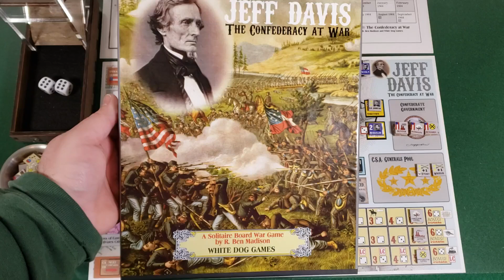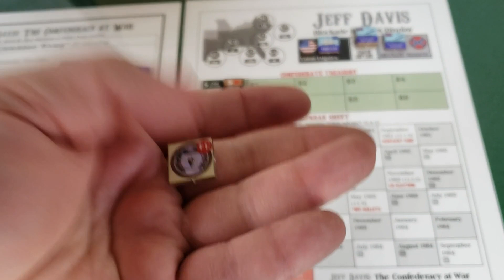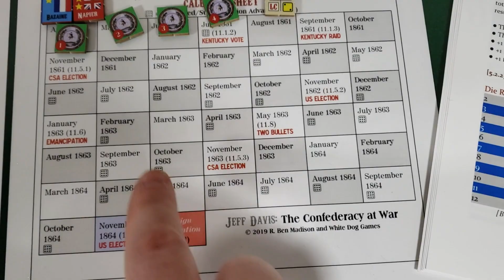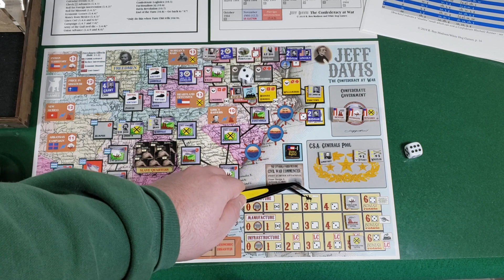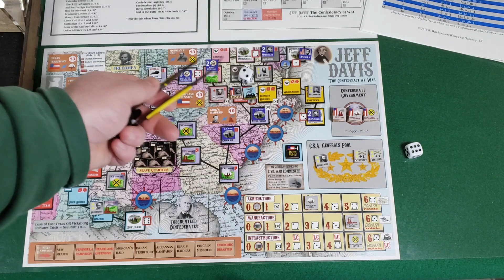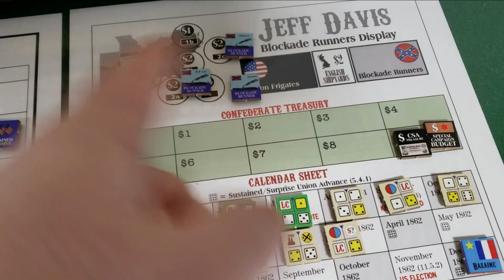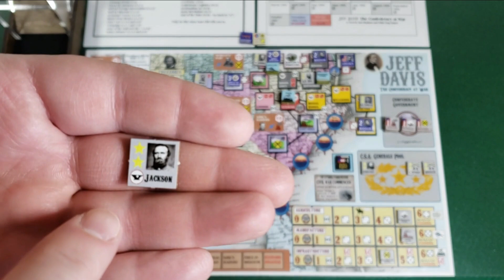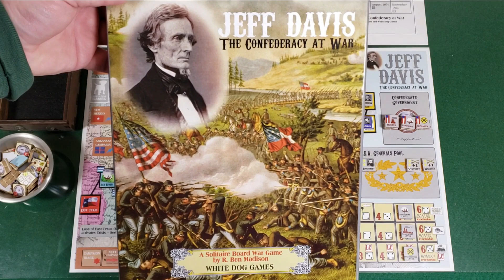Let's Play! Jeff Davis: The Confederacy at War (Tutorial & Review)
This is a tutorial, partial playthrough, and review of the states of siege style, solitaire wargame Jeff Davis: The Confederacy at War. Designed by R. Ben Madison, Jeff Davis is published by White Dog Games.